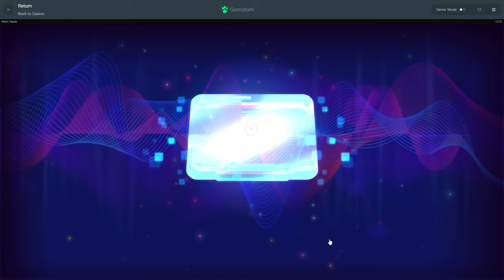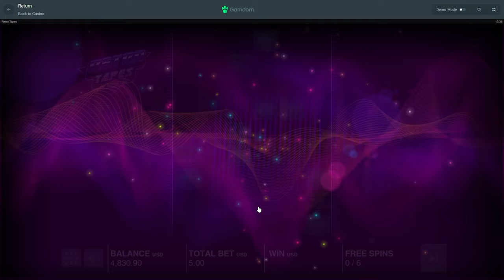INSANE WIN on RETRO TAPES!! (3000x+ WIN)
Today we did Huge Bonus Buys on Retro Taps and FINALLY got an Insane Win on here!
The max win was in our reach.. maybe next time o.o